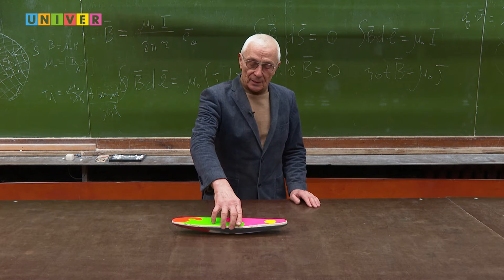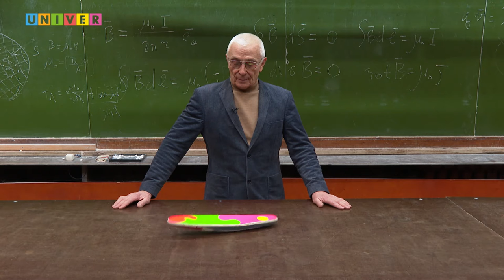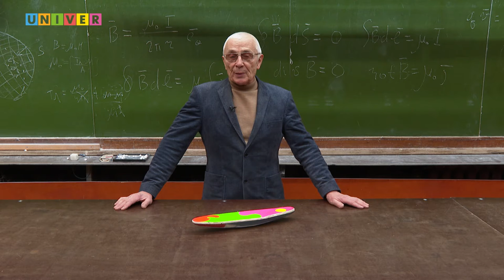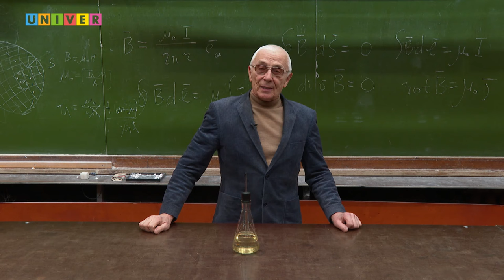Интерактив с экспериментами от Института физики КФУ